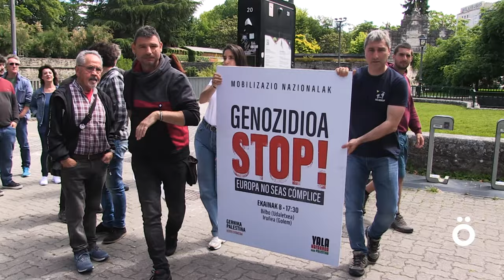Europako hauteskundeen bezperan Palestinan genozidio gelditzeko aldarria kalera aterako du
Iruñeko manifestazioa larunbat honetan 17:30etan abiatuko da Golem zinemetatik eta Antoniutin amaituko da. Euskal gizarteari, eragileei eta gizarteko sektore guztiei genozidioarekin amaitzeko manifestatzeko deia egin diete.